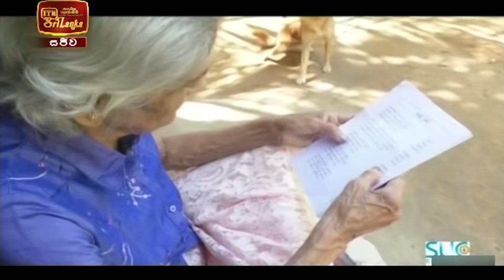ITN News 2021-03-08 | 12.00 PM